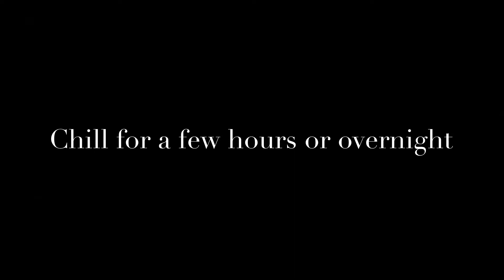Fun cheesecake cups | Shereka’s World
SC: meandmine6906

Y’all I do a lot of stuff by taste and consistency even if I get a recipe online that I try. So adjust what I have as you see fit. You can reduced the condensed milk if needed for firmness as well as lemon juice.

Cheesecake
1 1/2 cream cheese
6 Tbsp unsalted butter
1 can condensed milk
Lemon juice

Link to crumble and adjust according to your own personal preference